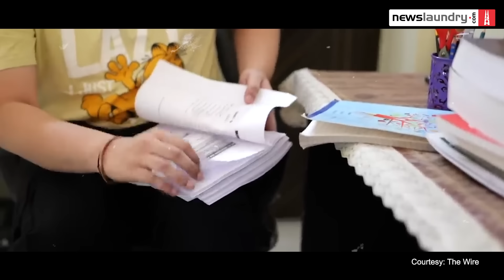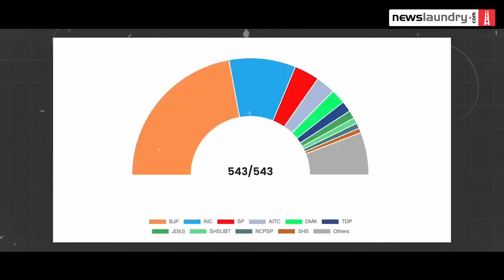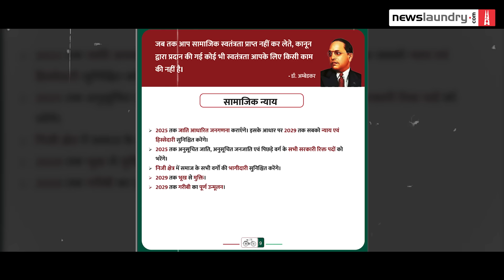NEET, 3 decades of secrecy, and SP’s poll strategy | Reporters Without Orders Ep 325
This week, host Tanishka Sodhi is joined by Newslaundry’s Avdhesh Kumar and independent journalists Alishan Jafri and Nidhi Suresh.

The discussion begins as Alishan talks about his report on the sense of betrayal and anger felt by NEET aspirants after 67 students scored the top rank, in a “doubtful and faulty” result. The possibility of meritorious students making it to prestigious institutes stands diminished.

The conversation moves on to the horrific rape of a minor who was sexually abused for two years, first when she was just 12 years old. The child born out of the crime reunited with his mother years later, and pushed her to file an FIR, lifting the veil of secrecy surrounding such incidents. The accused were convicted and sentenced to 10 years in jail last month. Nidhi speaks about her experience covering the case.

Avdhesh chips in, talking about his report on how the Akhilesh Yadav-led Samajwadi Party turned around its poll fortunes in the electorally crucial state of Uttar Pradesh. It was a “PDA” formula that helped the party succeed.